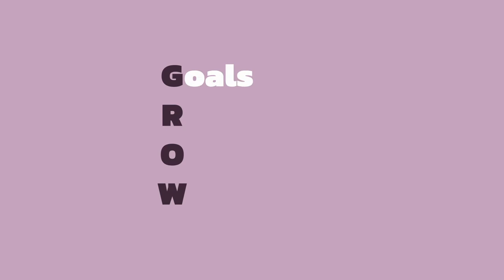Finding Common Ground: GROW | Youth Collective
WNET New York Public Media created Youth Collective to amplify youth voice and provide a platform for young people to engage in the important work of building a more ethical world.

To learn more about Youth Collective, visit ycollective.org

Funding generously provided by Janet Prindle Seidler